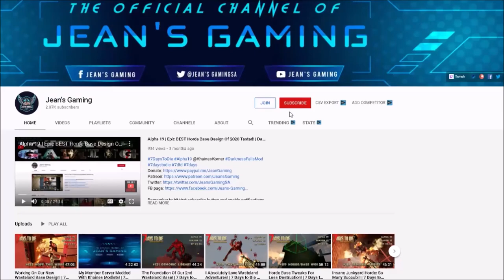The Super Secret Corn Farm Military Bunker! | 7 Days to Die | Darkness Falls Mod | Alpha 19 s15 ep46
Game Settings:
Difficulty: Nomad
24 hr Cycle:  60 minutes
Daylight Length: 18
Blood Moon Frequency: 7
Blood Moon Range: 0
Zombies Day: Walk
Zombies Night: Run
Zombies Feral: Sprint
Zombies Blood Moon: Nightmare
XP Multiplier: 100%
Loot Abundance: 100%
Loot Respawn timer: Disabled
Drop On Death: Backpack Only
Blood Moon Spawn: 24 Zombies
Loot Drops:  7 days
Cheat Mode: Off
Mark Air Drops: On

Hardware:
• GPU: AMD RX580 (4GB GDDR5)
• CPU: Intel Core i7-7700K 4.2 GHz
• RAM: 32GB DDR4-2400
• Storage: 500 GB samsung evo SDD
• Speakers: Realtek High Definition Audio
• Microphone: Realtek High Definition Audio

Let’s Play 7 Days to Die Darkness Falls Mod Alpha 19 .4 Stable Build b9 s15 ep46 The Super Secret Corn Farm Military Bunker Alpha 19 Darkness Falls Mod Let’s Play Gameplay.

7 Days to Die is an open-world game that is a unique combination of first person shooter, survival horror, tower defense, and role-playing games.

DARKNESS FALLS has long been the ULTIMATE CHALLENGE!
Harder zombies, better weapons, and NEW SUPERNATURAL DEMONS!
This game just got INSANE!
This is a full overhaul mod and DARKNESS FALLS is IMO the gold standard.
A completely new game with an impossible challenge.
This mod is sure to break the faint of heart!
New demonic zombies, new demon bosses(incubus and succubus),  new behemoths(vanilla and radiated) and the biggest of baddest boss the demonic behemoth.
This is mod is a whole new level of a challenge!
The zombies have been updated, but so has the arsenal of apocalyptic weapons to take them on.
There's only one way out... Wage war on all of demonkind!

7 Days to Die has also been made available for purchase on console: ps4 and xbox.